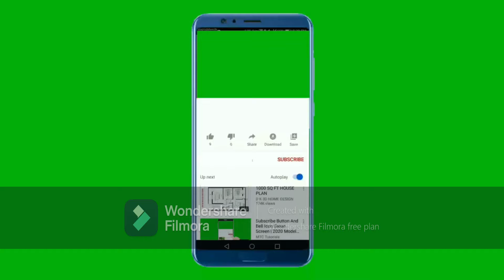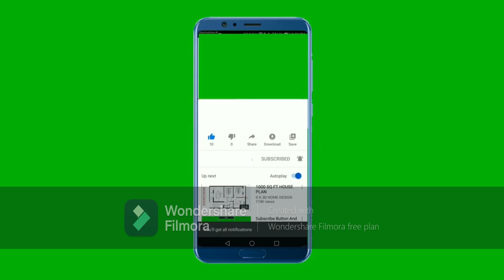Relaxing Music for stress relief@SoftMusic@Lovely Aquarium@Music By YouTube@Thankstopixabay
&  All that is new. Please support us, even if it's just a little.@Relaxing Music for stress relief.